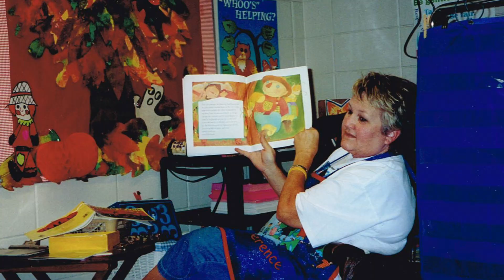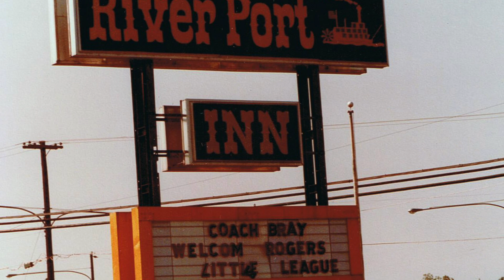Monica Bray 2016 RPEF Wall of Distinction Nominee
Monica Bray is a 2016 Rogers Public Education Foundation Wall of Distinction Nominee.

Monica Bray, a 1963 graduate of Rogers High School,  taught for 31 years, all in the Rogers School District, and all at Westside Elementary.  She also did her student teaching at Westside.

Bray’s effectiveness in the classroom is attested to by Nancy Swearingen, who was her principal at Westside Elementary for 16 years.  Swearingen described Bray as one of the best classroom teachers she has ever known, one who just “went in her room and did her job,” according to Swearingen.  Swearingen also noted that Bray’s classroom management skills were outstanding and that her class scores were always among the highest in the district.

However, Bray’s effectiveness in the community was widely felt in another area--Little League Baseball.  She made history more than 35 years ago as the first women’s coach for an all-boys team.  Prior to that, she brought a group of junior high girls together to form two girls softball teams when there were no women’s sports in Rogers.
 In the early 1980s, Bray’s team, the Rogers West Little League All Stars, made history by taking a lady coach to the state tournament.  State officials didn’t know of another woman coaching a little league team at the time, much less one in the Final Four.  After this initial appearance at State, a dynasty was born.  Bray’s Royals consistently won the City Championship and represented Rogers in State Baseball Tournaments.
 One of her former players, Brett Austin, who is now the coordinating producer of SEC-ESPN Network, said of Bray,  “She just had a way of finding it inside you that maybe a man couldn’t. If you want to describe her, it would be the epitome of leadership.”
 Bray was head coach of the Royals from 1979 until 1986.  After she retired from that position, she became President of the Rogers Little League program.  And she did all this as a single mother raising four children -- Jamie, Mike, Rob, and Margaret.  Two of Bray’s offspring--Rob and Margaret--now teach in the district.